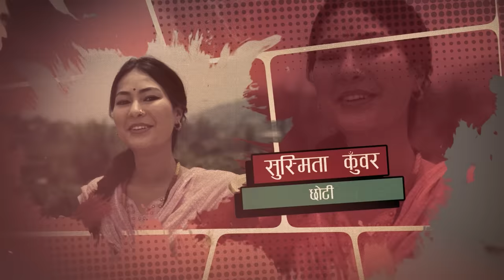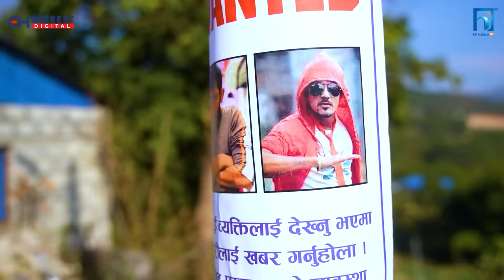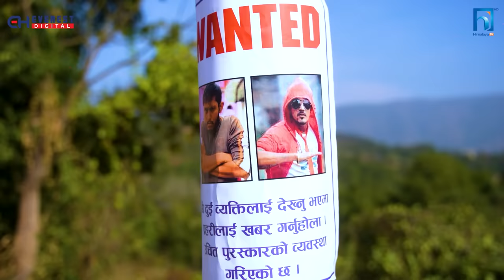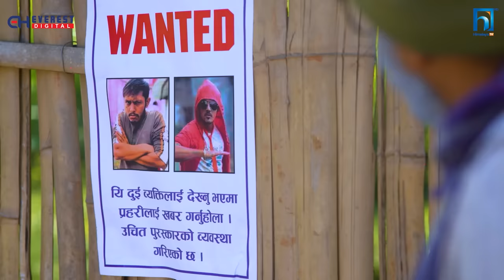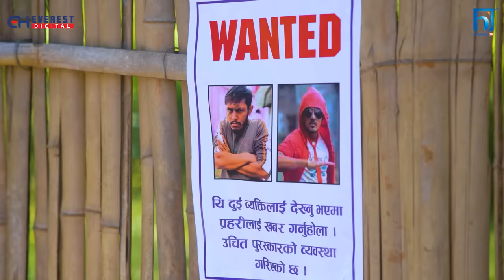SAKKIGONI | S3 | EP 31| Ft. Arjun, Kumar, Dipak, Hari, Kamalmani, Sagar, CP, Rakshya,Subodh,Surashya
SAKKIGONI | S3 EP 31 Ft. Arjun Ghimire (Paadey), Kumar Kattel (Jigri), CP Pudasaini (Dhature),   Kamalmani Nepal (Khupika Bau), Dipak Acharya (Kaku), Sagar Lamsal (Bale), Hari Niraula (Cokroach), Govinda Koirala (Jayante), Madhusudan Pathak (Site Ba),Rakshya Shrestha (Rakshya ) , Rashmi Pandey (Makuri), Priyana Acharya (Munni), Sita Devi Ghimire (Chandramukhi), Purushottam Acharya (Police), Rabi Khanal (Neta), Susmita Kunwar (Chhoti),

Cinematographer: Gokul Adhikari
Editor: Rajendra Manandhar
Chief Ad: Hari Niraula
Episode Director: Dipak Acharya
Poster: Rajendra Manandhar
Light Management: Krishna Parajuli,Rajan Subedi, Raju lama, Bijaya Urau
Sound Management: Nimesh Guragain
Helper: Subas lakantri
Production Manager: Sujan Gautam
Equipment Management: J.P.T. Creation Pvt. Ltd., Rudra Gurung,
Makeup: Bikram Gautam, Rakesh Ranapal
Transportation: Bishal Puri, Krishna Shreshta
Kitchen Management: Anish Kunwar
Title Song: Prakash Ghimire "Punja"
Music/Vocal: Sugam Pokharel
Music Arrangement: B.B. Anuragi
Recordist: Kamal Thapa
Mixing: Shyam Shwet Rasaily
Studio: Prisma Digital Recording Studio
VFX /Color: Shree Krishna Shrestha
Logo: Vijaya Bashyal, Shree Krishna Shrestha